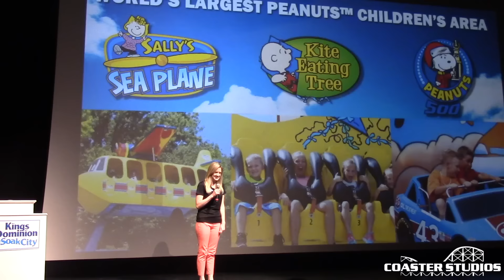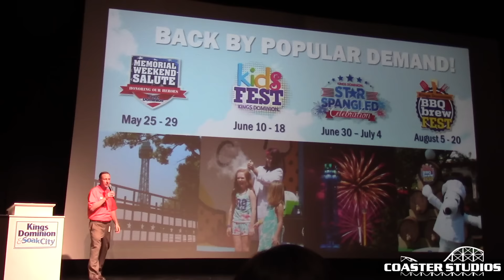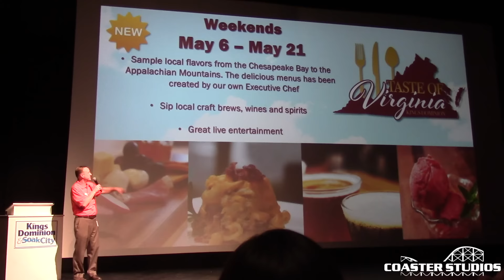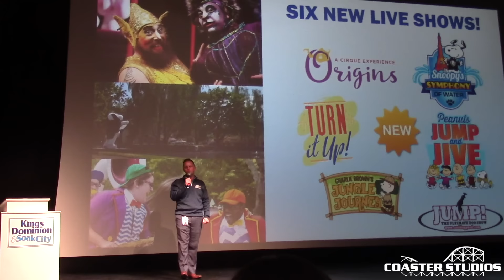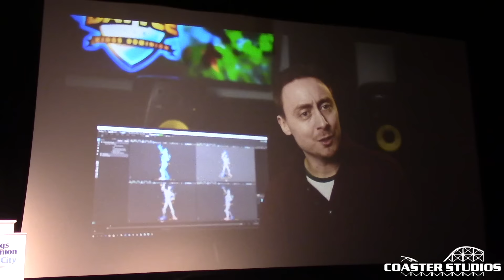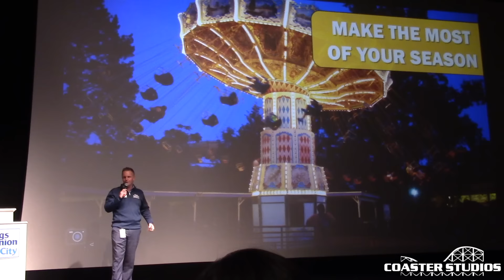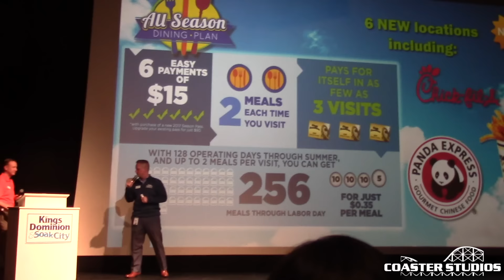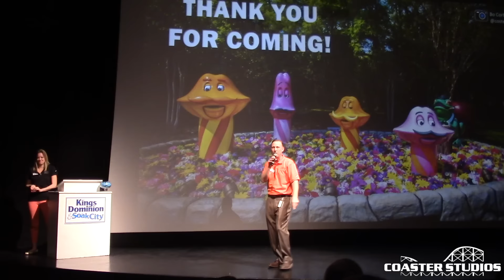Kings Dominion Presentation 2017 Passholder Preview Day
On the first open day of the parks 2017 season, members of park management go over all that's new for this year!